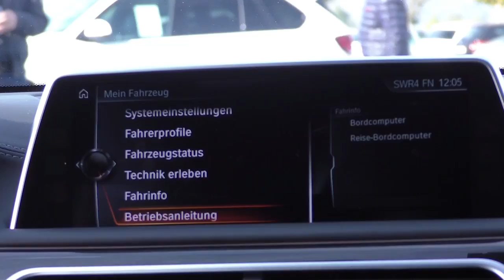Fernsehbeitrag RTV: BMW Baumgartner Präsentation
Sawart media productions
Kamera/Schnitt: Barbisch Helmut